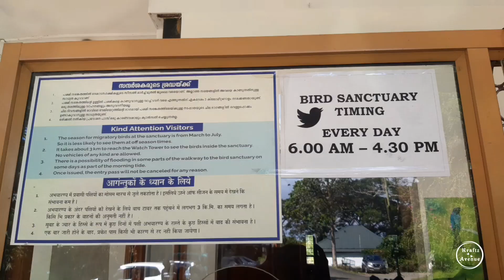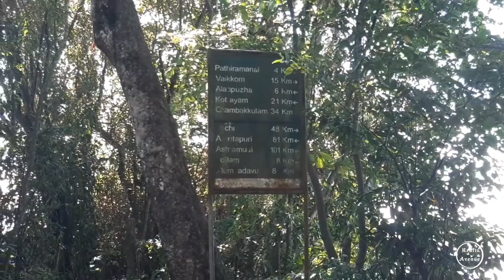Kumarakom Bird Sanctuary | കുമരകം പക്ഷി സങ്കേതം | Kottayam | Kraftz Avenue